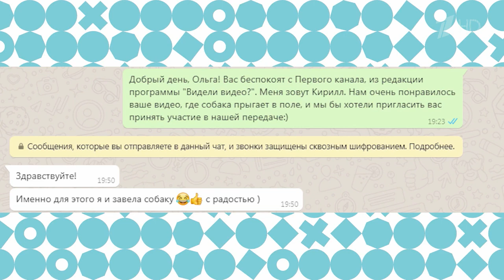Овчарка прыгает по полю Видели видео Фрагмент выпуска от 06.09.2020